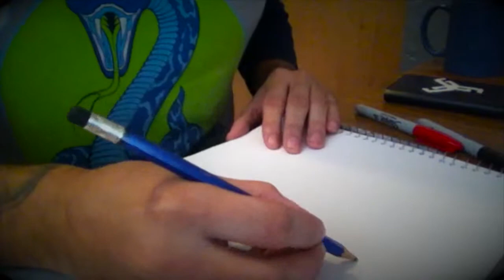GUILLE ESTEVEZ IDEAS - BONES Process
BONES - HANDMADE TRAINNING

edición, dibujo...musica...

song: Sulpur - Forget